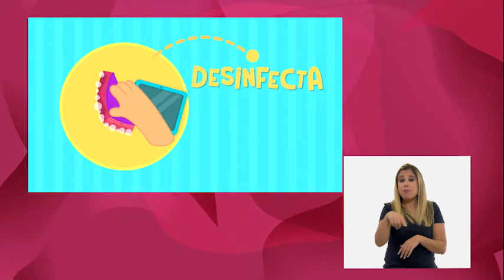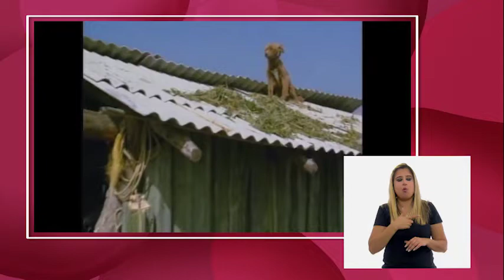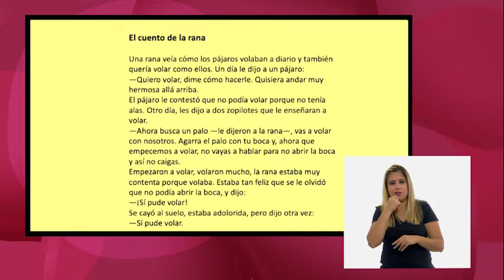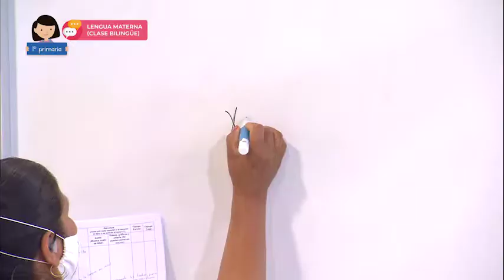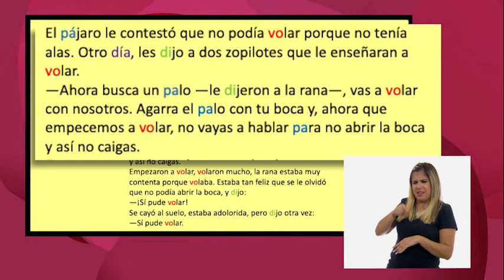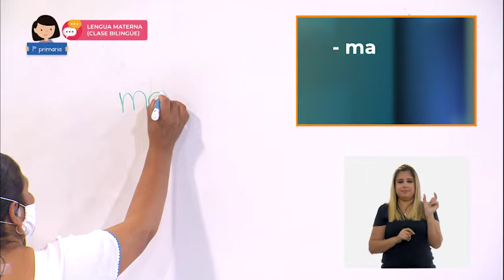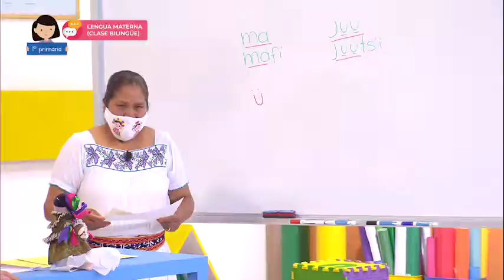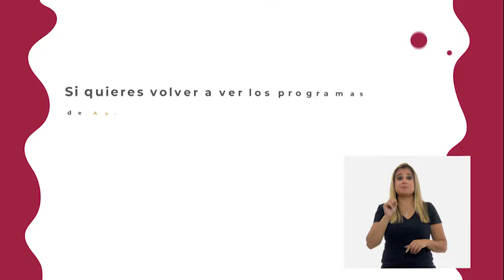1º Primaria - Lengua Materna - hñahñú - Buscadores de palabras